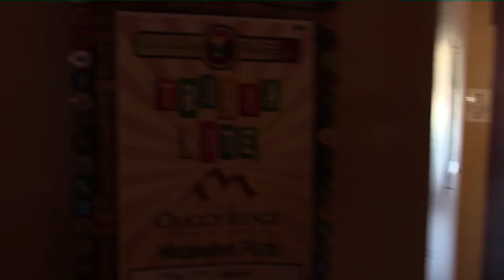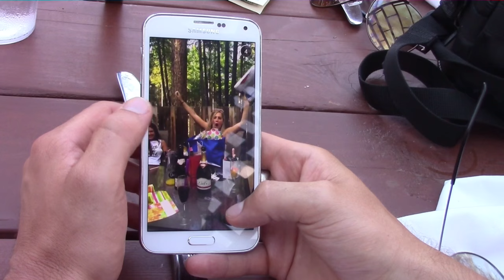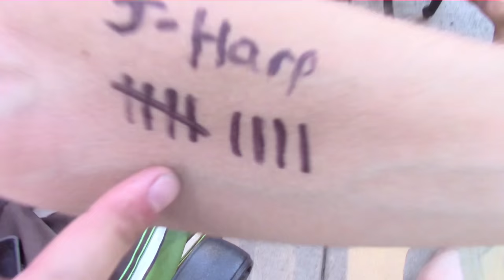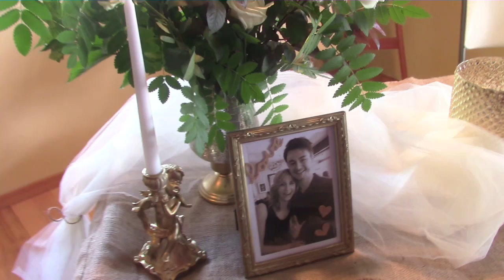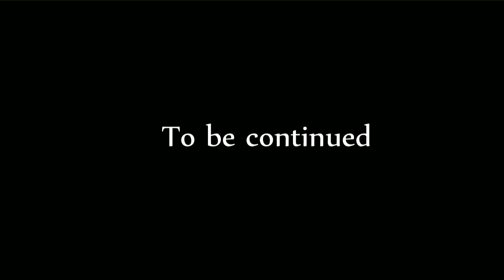Hyer Family Wedding Part I (Episode 4)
Awesome mockumentary still video for my wedding made my brother!